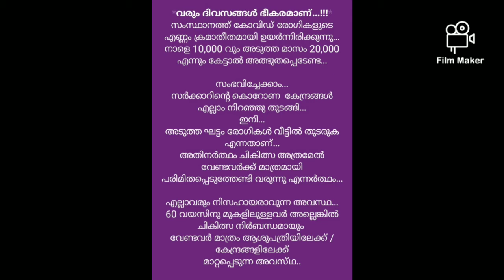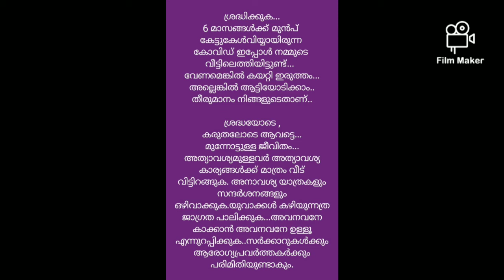വന്‍ദുരന്തത്തെ നേരിടാനൊരുങ്ങൂ..READY TO RESIST BIG TRAGEDIES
കൊറോണ പടരുന്നു അതി ഭീകരമായി...നേരിടാന്‍ തയ്യാറാവുക.ജാഗ്രത ശക്തമാക്കുക.പ്രതിരോധശേഷി വര്‍ധിപ്പിക്കുക...